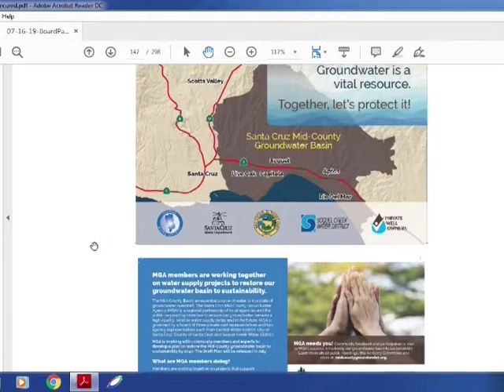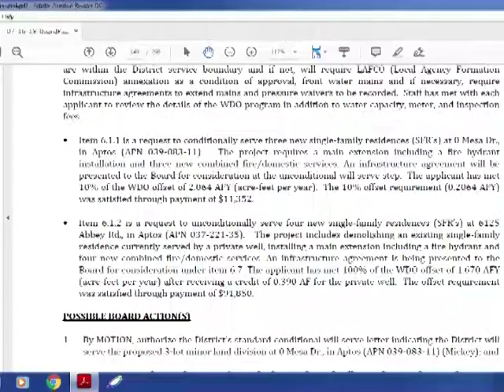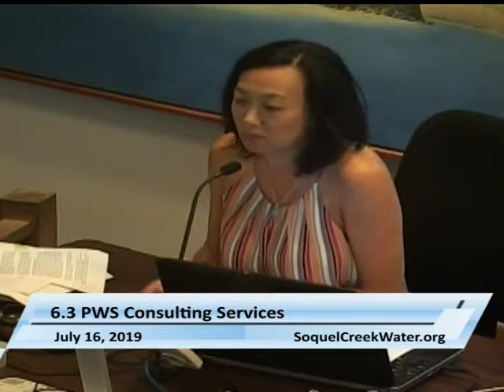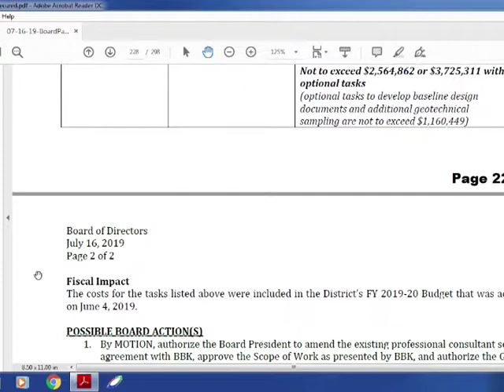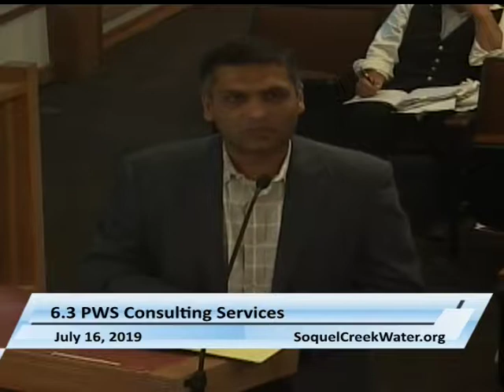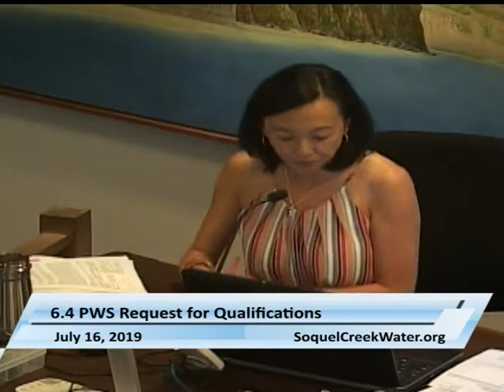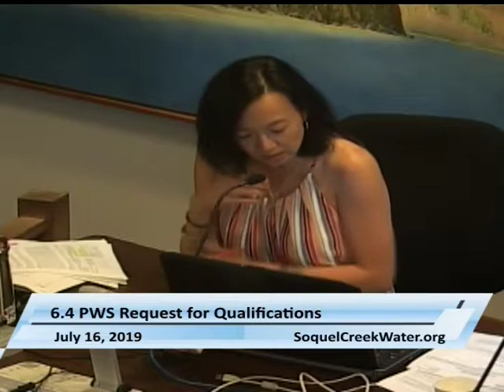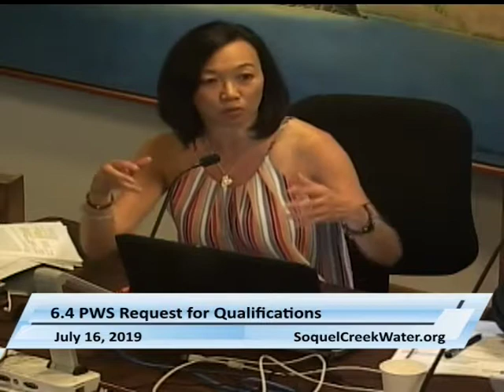Soquel Creek Water District 7/16/19